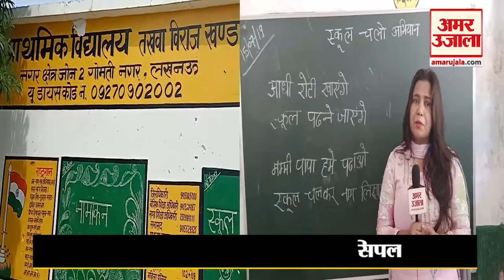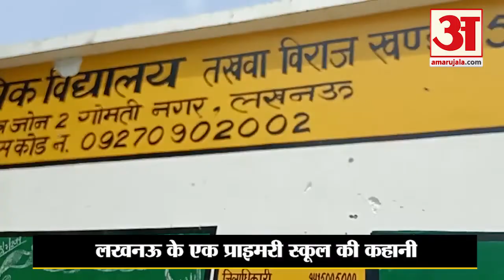Lucknow के इस School में बच्चे खोलते हैं स्कूल का ताला, अकेले Principal निभा रहे हैं सारी जिम्मेदारी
Lucknow के Takva Village में मौजूद Primary School को चलाने वाले हैं Sarvjeet Lal Sen जो school principal भी हैं और teacher भी। School के students morning ताला खोलते भी हैं और दोपहर में बंद भी करते हैं। देखिए school से AmarUjala.com की ground reporting।